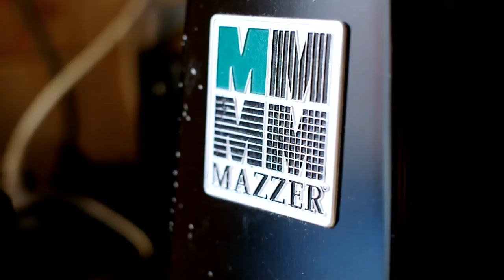All Things Espresso and Latte Art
The daily ritual - All Things Espresso.

First attempt at filming and editing a short clip, walking through the preparation of espresso, latte and latte art.

Equipment:
- Alex Duetto II
- Mazzer Major grinder
- Ethiopian Yirgacheffe beans, roasted on a Behmor 160

- Fujifilm X-E1 with a 35mm f/1.4 lens